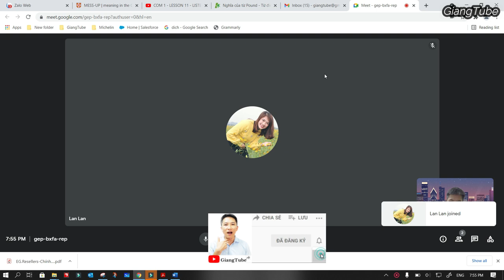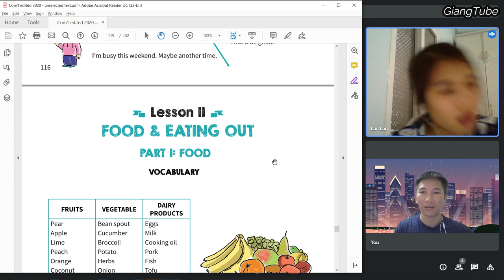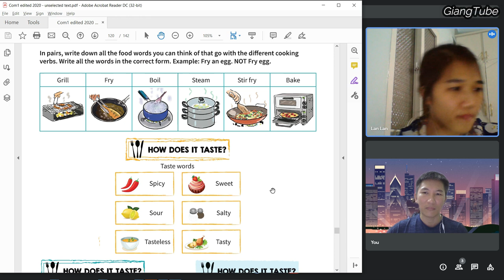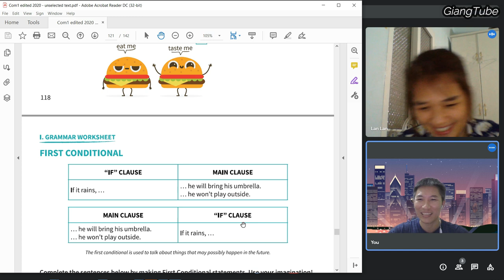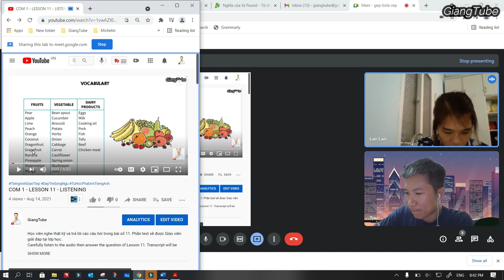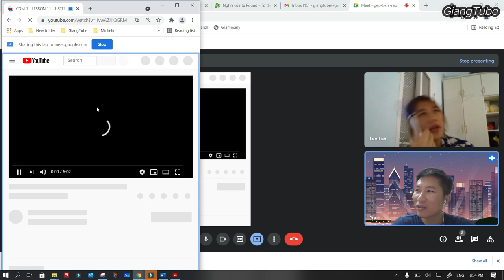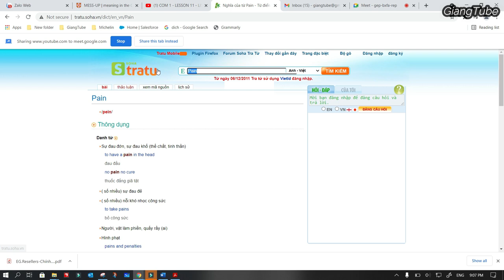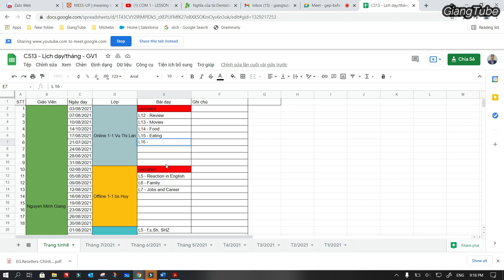Online 1-1 English Class : Vu Thi Lan - COM1 L14: Food and Listening skills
💻GiangTube English School
🗽TIẾNG ANH GIAO TIẾP
👉Chương trình Sách Giáo Khoa, Sách Hệ
👉Tuyển sinh Toàn_Quốc, từ Lớp_1 tới Lớp_9, sĩ số tiêu chuẩn
      Lớp A = 10 Học sinh; Lớp B = 6 Học sinh
      Lớp C = 6 Học sinh ( học 100% tiếng anh)
👉KHÔNG NHẬN KÈM 1-1 ⛔
1️⃣Củng cố kiến thức Sách Giáo Khoa, khung
     2️⃣Học NGHE NÓI cơ bản, phát triển giao tiếp NÂNG CAO.
     3️⃣HỌC PHÍ HỢP LÝ - SỢ GÌ CÔ VY.